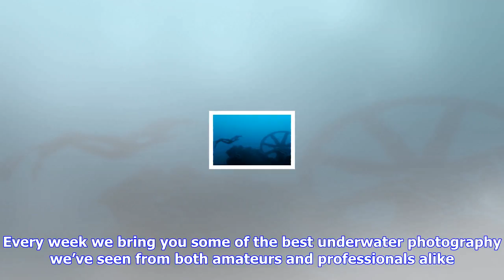Breaking News | [photo] crystal clear – deeperblue.com